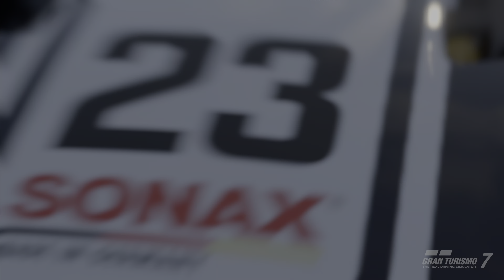4k60fps - Nürburgring - Night to Day - Gran Turismo 7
My first clean race at the Nürburgring. Also the first 4K video game capture I’ve done.￼ unfortunately I don’t know how to watch a replay with no music, so this one has the same song like 12 times￼. Anyway hope you enjoy.